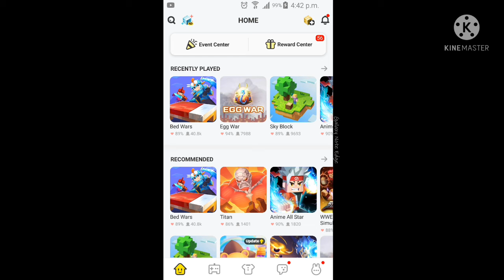THE NEW EVENT AND I JOINED BG 😁😀ENOY NO NEED GCUBES EVENT IS FREE